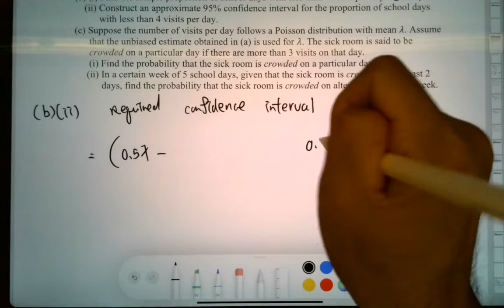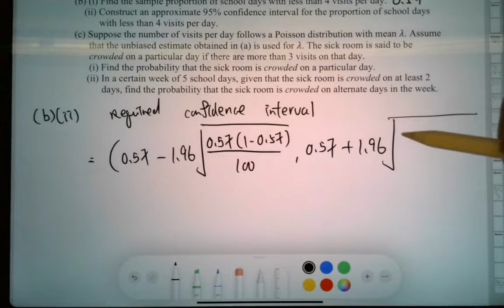DSE 數學 | HKDSE-M1-Practice Paper-Q12(b)(ii)